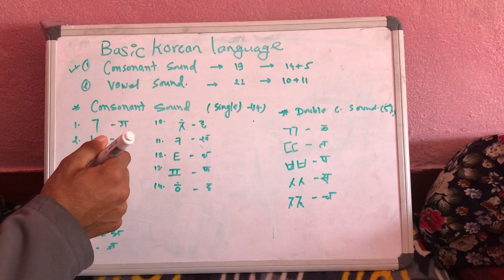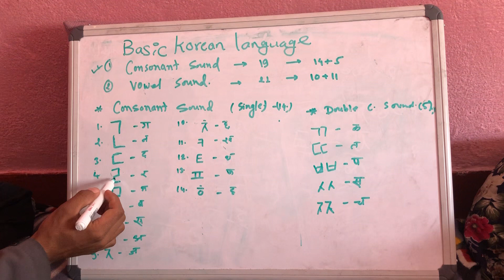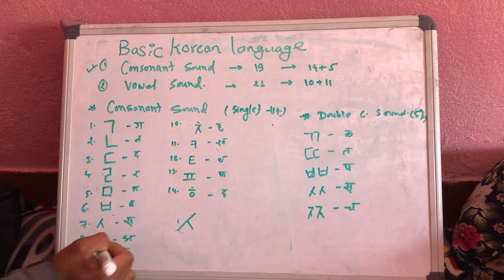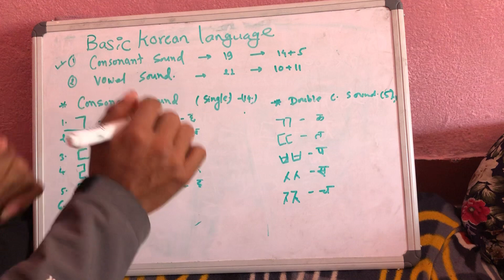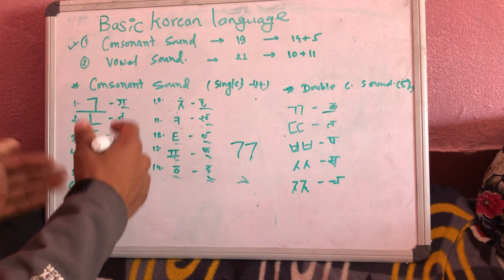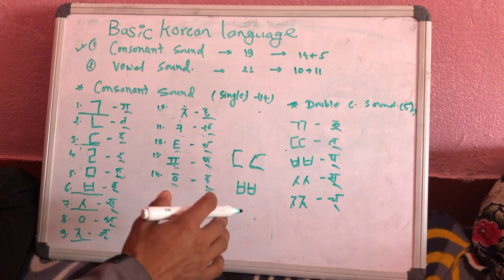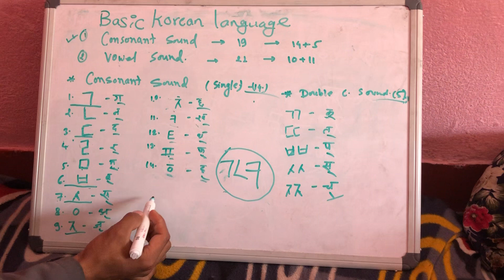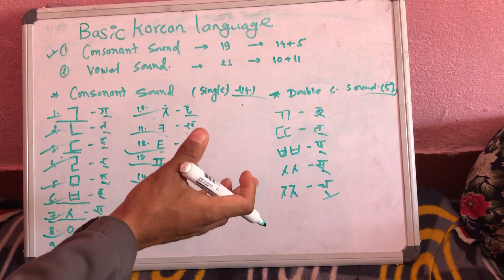Basic Korean Language Day-1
korean language
day 1
level 1
korean vasa